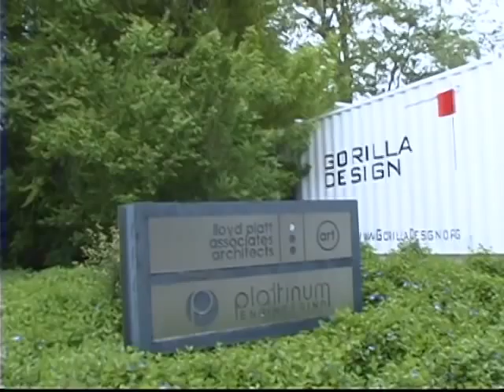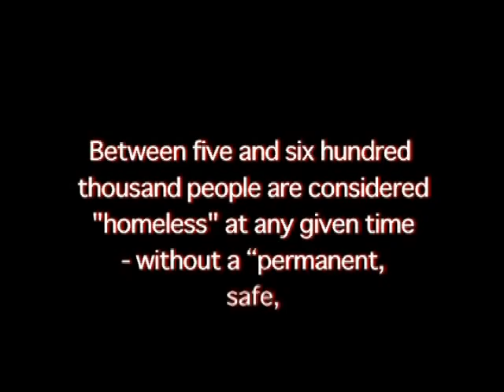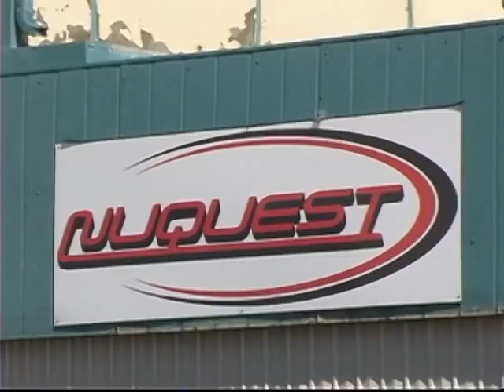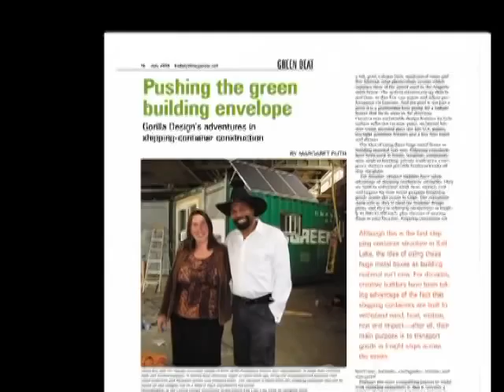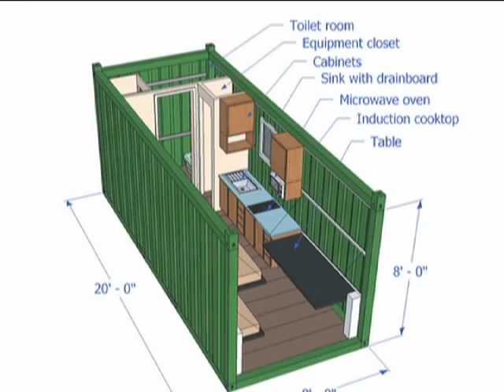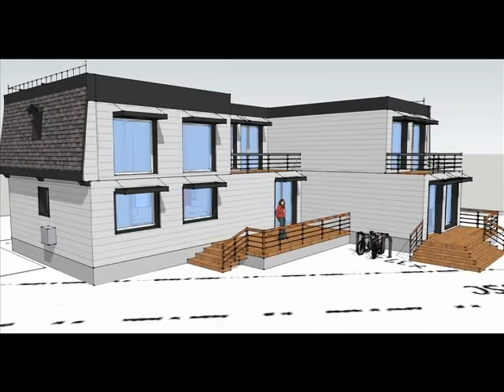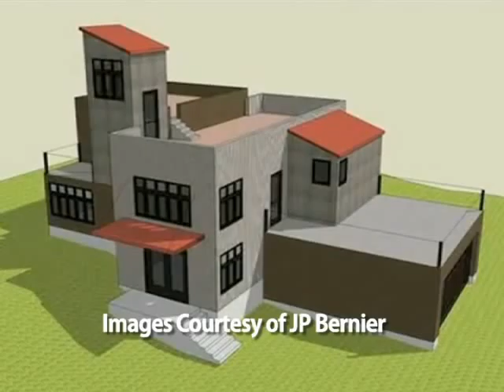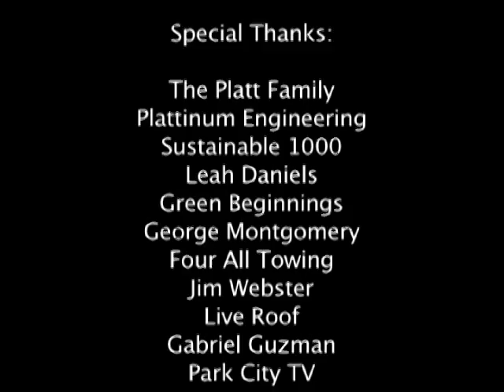Gorilla Design - In the Beginning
This is an introduction to Gorilla Design, a full service design build architectural firm, specializing in solar and wind powered, storm and earthquake resistant buildings...out of shipping containers! We have designed and built a sustainable disaster relief solution that is scalable.